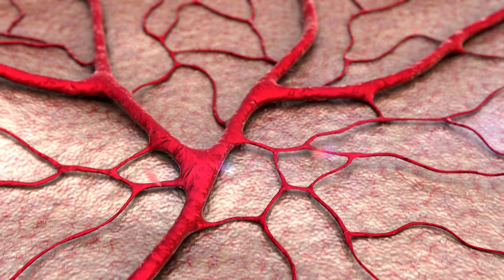Kids Cartoon | Funny Cartoon | New Cartoon